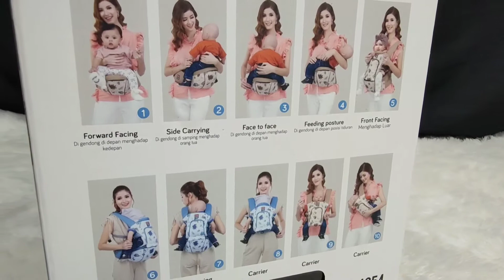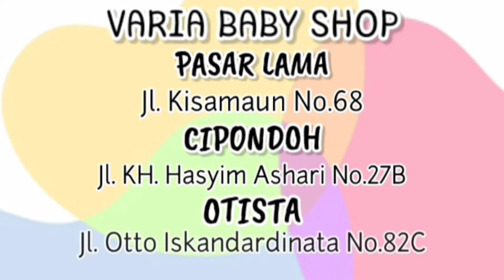Review HIPSEAT DINO DGG4254😍🥰